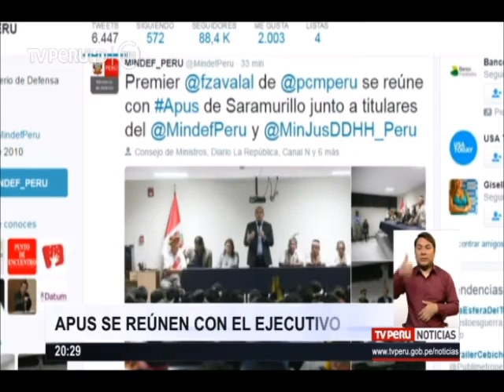Dirigentes indígenas iniciaron diálogo con el Ejecutivo